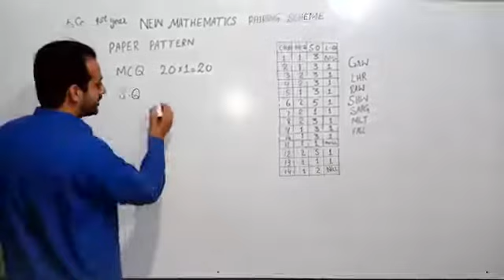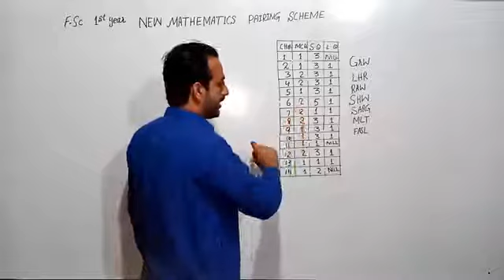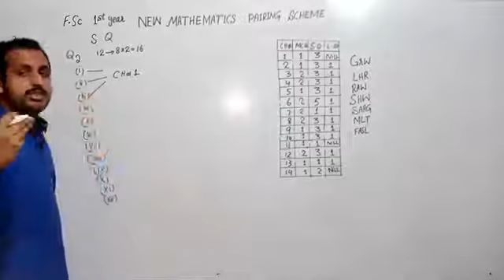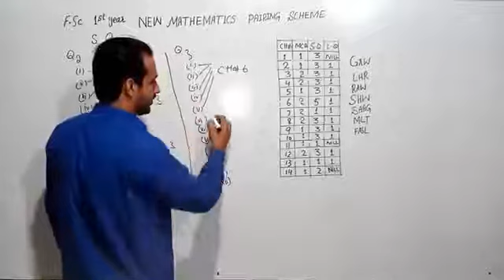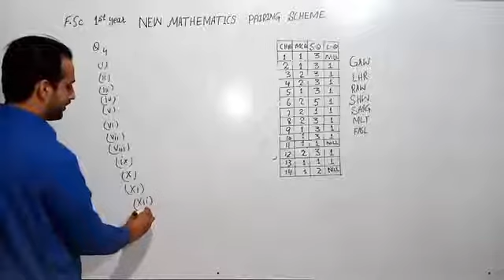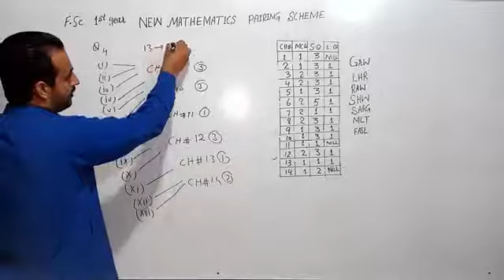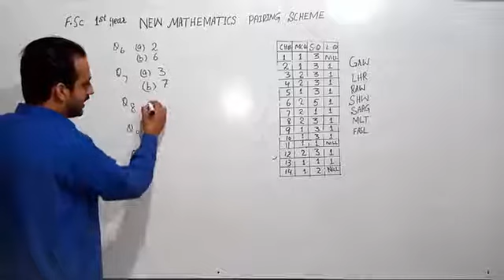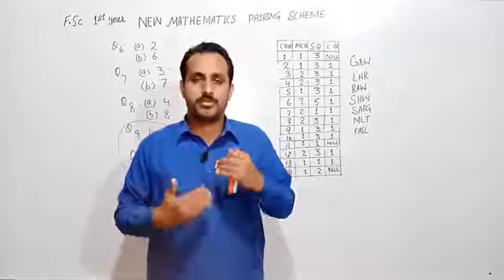Fsc part 1 mathematics pairing scheme 2022-ALL PUNJAB PAIRING SCHEME 2022-ALP PAIRING SCHEME 11TH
TipsTo get Maximum Marks, Maths Paper, FIRST YEAR MATHEMATICS, HOW TO SAVE YOUR TIME IN PAPER, paper presentation tips, paper presentation, muhammad atif firdous, Second Year math Pairing Scheme 2022, First year math Smart Syllabus pairing scheme